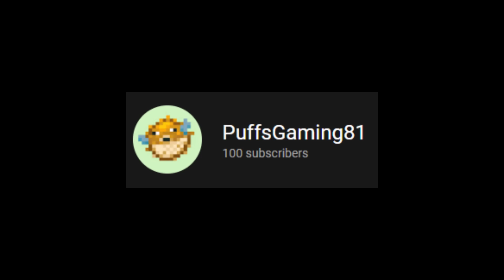The NEW Goatman is TERRIFYING...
Swayle's channel @Swayle

I joined Swayle in the forest again and the Goat Man found me. You will not BAAlieve what happened.

Some of the music is from slip stream
Video Concept:
There's A New Dweller. The GoatMan
This New Creature Is TERRIFYING...